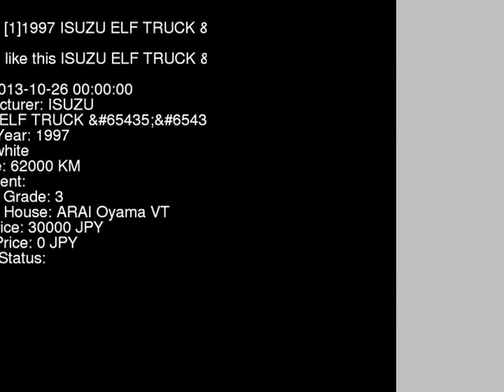1997 ISUZU ELF TRUCK NPR66LR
the Authority on JDMs since 2007!  . Details on this car from auction in Japan